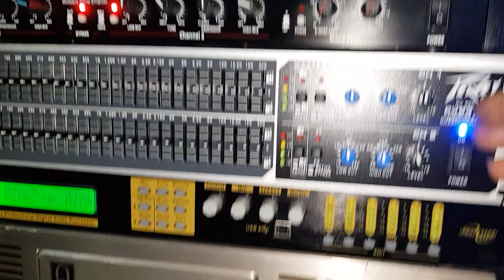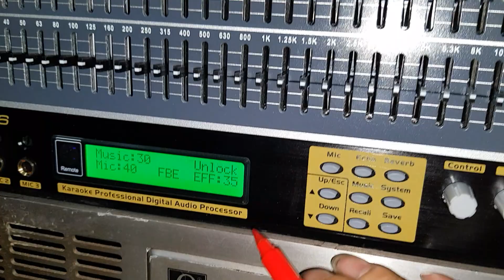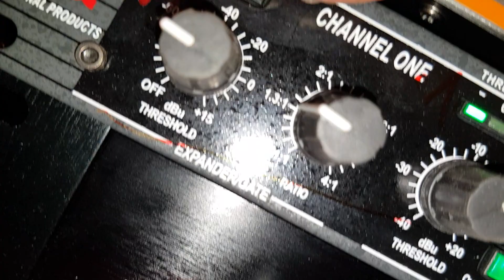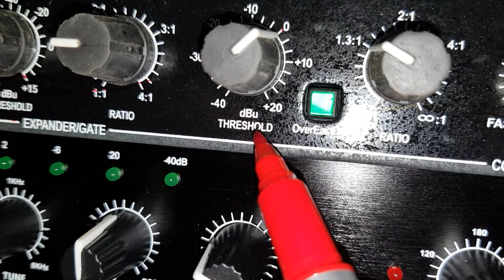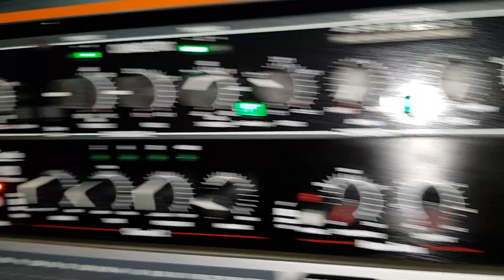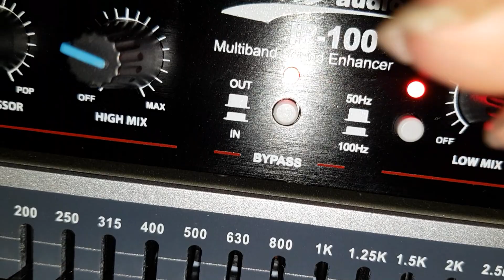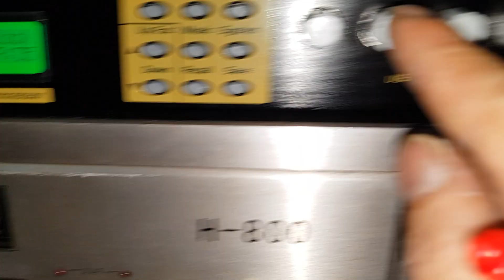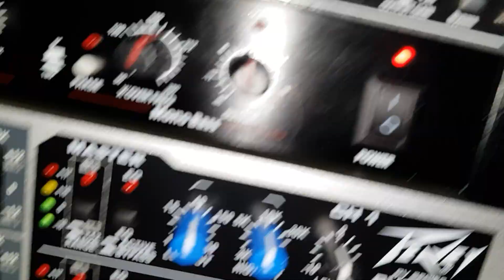Hướng dẫn cấu hình bộ hát karaoke 28tr cho Bác Vinh ở Đồng Nai. Điện tử Hanh Nguyễn. Đt 0936.583.140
Cung cấp và thiết kế các công trình âm thanh chuyên nghiệp